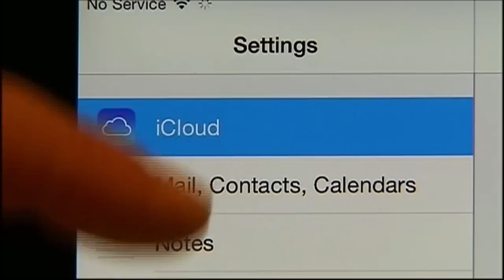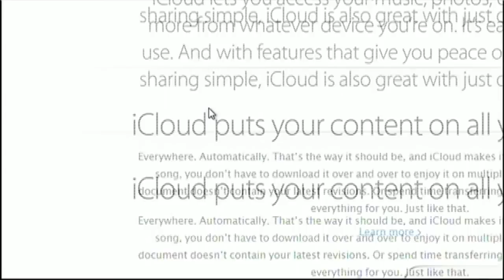FBI Cyber Security Conference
Fox 5 checked out the FBI and Fordham University's International Conference on Cyber Security in New York. The conference gathered global leaders in cyberthreat analysis, operations, research, and law enforcement.